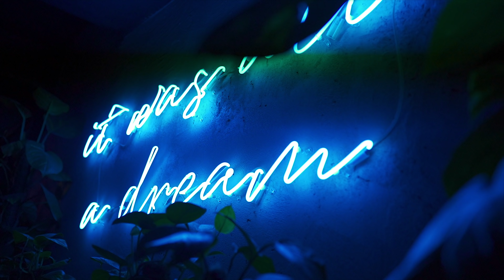Karmagedon Release Party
PLNY® oraz NWJ prezentują video relację imprezy premierowej najnowszego albumu Tede & Sir Mich „KARMAGEDON”, która odbyła się 9 maja 2019 roku w warszawskim klubie SEN. Zdjęcia i montaż Mateusz Strojewski / Wykadrowani Studio.

KUP KARMAGEDON JUŻ TERAZ